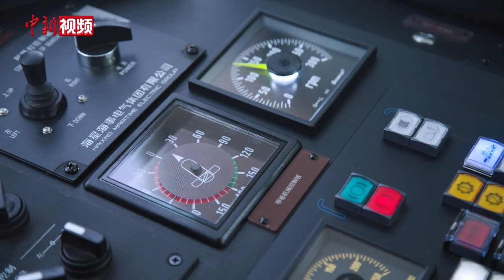全球首艘具备自主伴航功能的高度智能化拖轮在天津港投产启用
近日，全球首艘具备自主伴航功能的高度智能化拖轮“津港轮36”和陪试船“津港轮37”在天津港正式投产启用。此次投产的两艘高度智能化拖轮为天津港“第二代津港智能拖轮”，拥有行业最领先的自主伴航能力、最安全的船体结构与破舱稳性设计等多项行业技术创新成果。试验期间，“津港轮36”智能拖轮在陪试船“津港轮37”的配合下，分别对自主伴航系统就功能安全、感知性能、规控性能以及自主伴航全流程验证开展了共计四类34项试验，预期指标得到全面验证。（汤润青 视频来源：天津港集团）